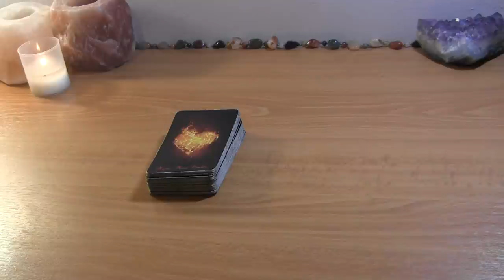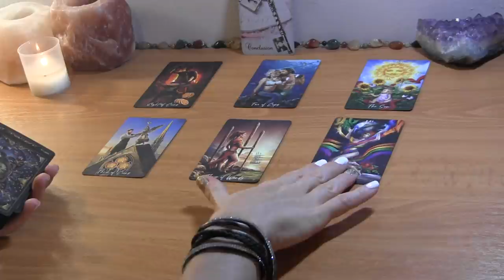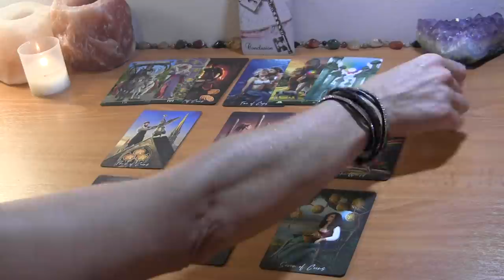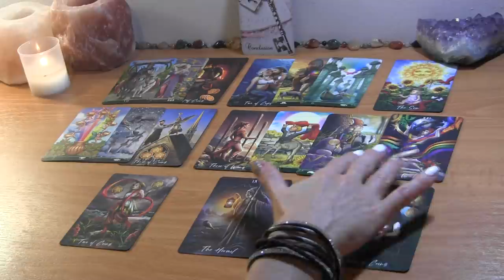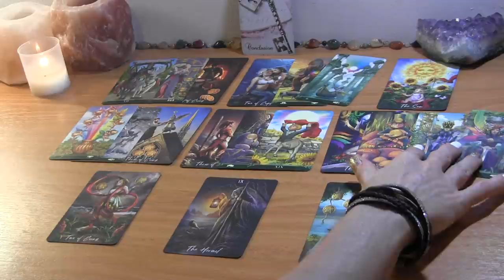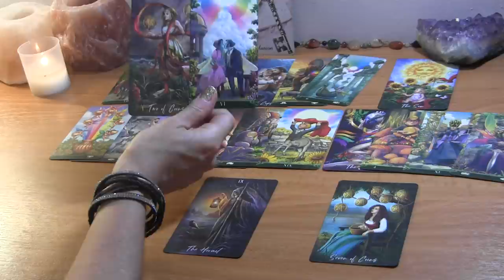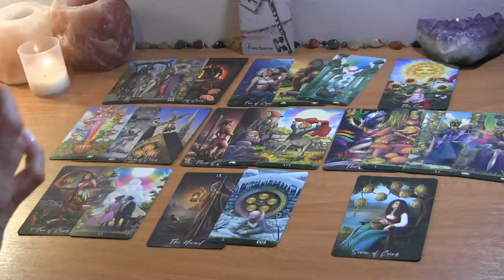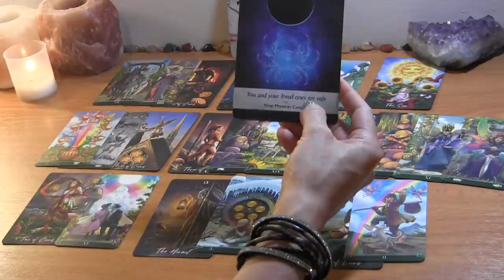VIRGO: (3rd Party) Things Slowly Falling Into Place~ Conclusions! Mid August Love Reading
Virgo August Tarot Love Reading

PERSONAL TAROT READING OPTIONS:
1.  BASIC LOVE READING ~30min $50
2.  EXTENDED LOVE READING ~45min $65
3. MINI-READING ~20min $35

  1. Reading option
  2. Your and your partner's first names, FULL DOBs  and current countries (if known)
  3. Brief description of situation (includind if there is a 3rd party element to look into)
  4. Recent photos optional